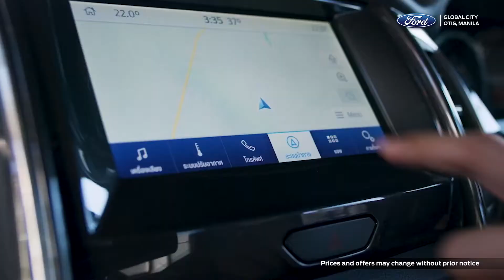Ford Ranger Wildtrak Walkthrough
Let Dave Lopez of Ford Otis, Manila walk you through the best-selling Pickup Truck in the country - THE FORD RANGER WILDTRAK!

Get a FREE DASH CAM when you purchase your unit through our Facebook, Instagram or Virtual Showroom!

Or get a FREE ELECTRIC MUG & VACUUM when you reserve via our online channels
Lazada:

Visit our showroom virtually with Whisbi!
and click FORD ONLINE SHOWROOM!